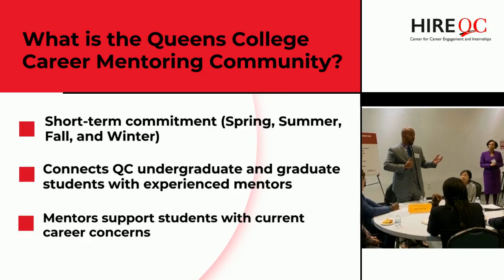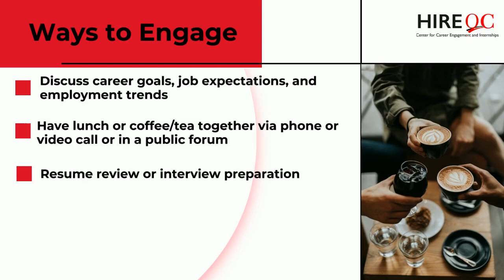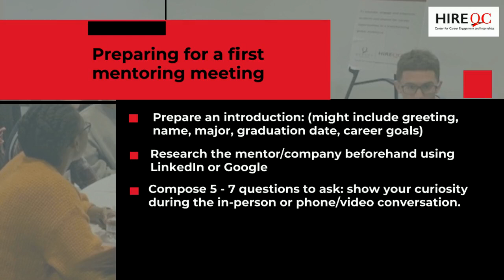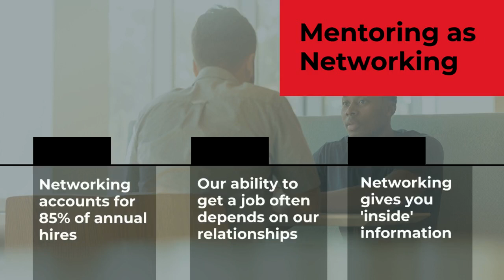What is the Queens College Career Mentoring Community?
Learn more about the QC Career Mentoring Community, why mentoring is so critical to career success, and apply to become a mentor/mentee